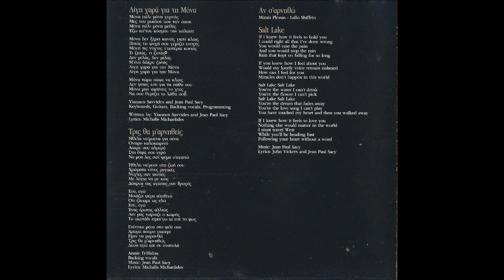Άννη - Αν σ'αρνηθώ (Annie - An s'arnitho) HQ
3rd Track on ''Ligi chara gia ti Mona cd single''
By Mimis Plessas - Lallo Shiffrin - Danai
Arranged and produced by Jean Paul Sacy
Recorded at Suite 16 Recording studio
Engineered & Mixed by Yiannos Trillides - JP Sacy
All instruments courtesy of Panasound Music Center
JP Sacy: Keyboards, Computer programming
1998 Galaxy music